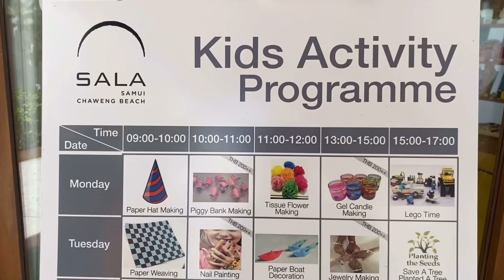VLOG 17 - โรงแรมสวย ติดทะเล Sala Samui Chaweng beach resort ไม่ต้องออกไปไหนเลย ชิวมาก!